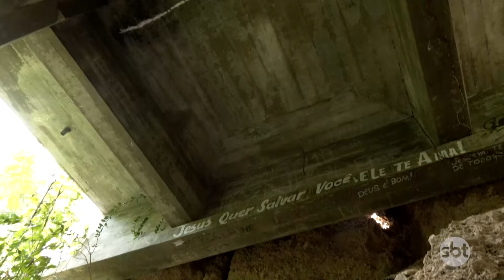SINFRA inicia reparos para arrumar erosão e buraco na ponte do Rio Claro, na MT 251 na Chapada